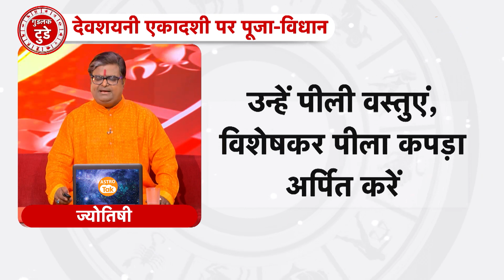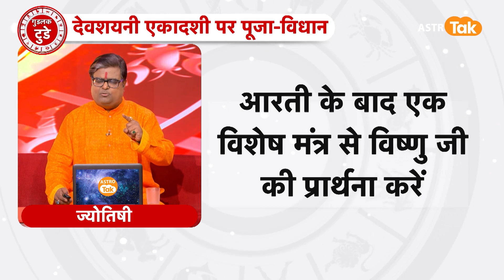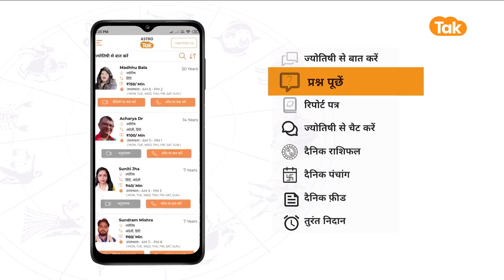देवशयनी एकादशी की पूजा विधि और मंत्र | ShailendraPandey| AstroTak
हिंदू धर्म में एकादशी व्रत का बहुत ही महत्व है. वहीं आषाढ़ मास के शुक्ल पक्ष की एकादशी तिथि को देवशयनी एकादशी के नाम से जाना जाता है. धार्मिक मान्यताओं के अनुसार, इस दिन भगवान विष्णु की पूजा करने से व्यक्ति को कई गुना फल की प्राप्ति होती है. इस साल 29 जून, बृहस्पतिवार को देवशयनी एकादशी है. सनातन धर्म में देवशयनी एकादशी वर्ष का वह दिन होता है जब भगवान विष्णु चार महीने के लिए योगनिद्रा में चले जाते हैं और कार्तिक शुक्ल एकादशी पर जागते हैं. मान्यता के अनुसार इस दौरान धरती का संचालन भगवान शिव करते हैं। इस एकादशी तिथि को यदि व्यक्ति श्रद्धा पूर्वक विष्णु जी का पूजन करता है और कुछ उपाय करता है तो उसे सभी पापों से मुक्ति मिलती है एवं जीवन में सुख-शांति और समृद्धि आती है... तो आइए ऐसे में ज्योतिर्विद शैलेंद्र पांडेय जी से जानते हैं कि, देवशयनी एकादशी की पूजा विधि और मंत्र ...